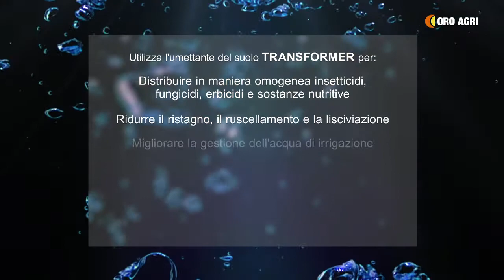TRANSFORMER Italian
TRANSFORMER is a soil conditioner formulated to improve distribution, penetration, infiltration, and retention of water in the soil resulting in reduced waterlogging, run-off and increased root formation.